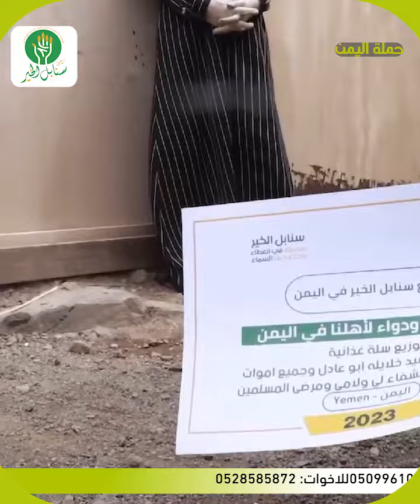حملة الغذاء و الدواء في اليمن توزيع سلل غذائلة لأهلنا في الأحياء الفقيرة مقدم من أهل الخير حفظهم الل